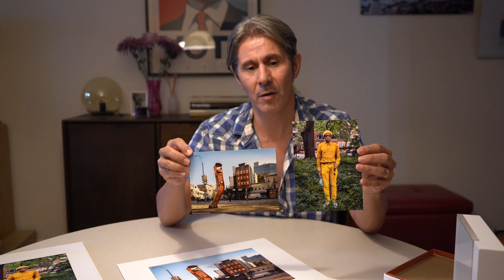The second postcard from NYC (August 2020)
Video #01
Yes since traveling to NYC is not easy, I will bring NYC to you!
The first mailing has been sent. In this video I show you the choices I have in mind for postcard #2. Telling a bit the stories they behold.
Sign up if you would like to receive a unique print from recent NYC by old fashion USPS snail mail!
Thank you all for putting me to work!
Love from Koek